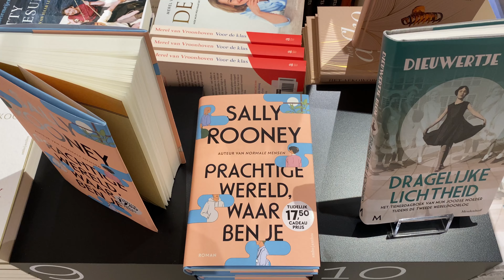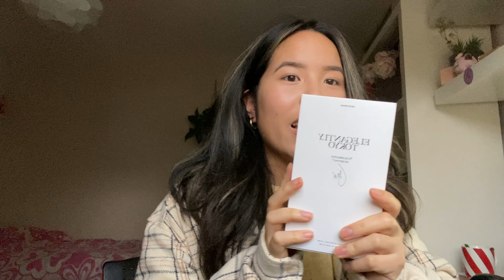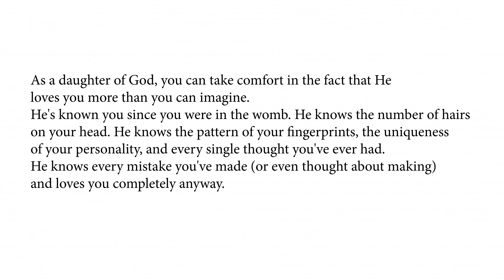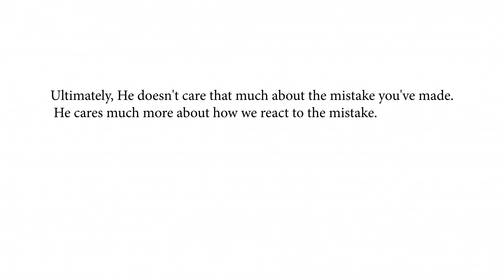MATCHA&TARO ijs proberen in Den Haag.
♥ FAQ:
· I'm 24 years old
· My height is 162 cm
· I'm based in The Netherlands